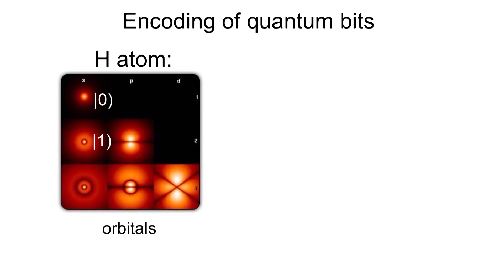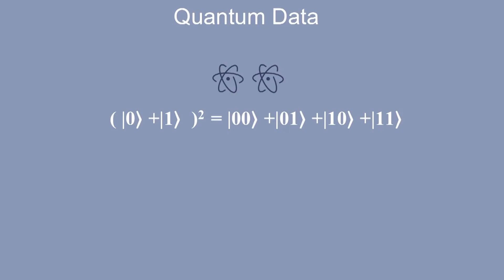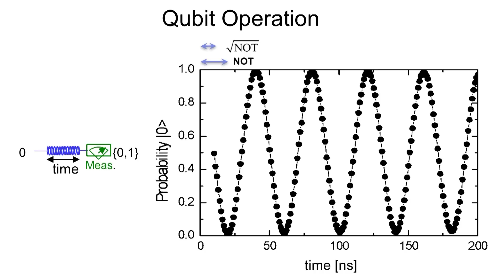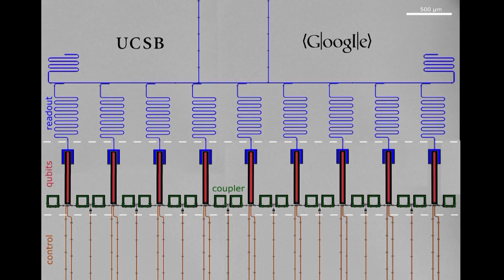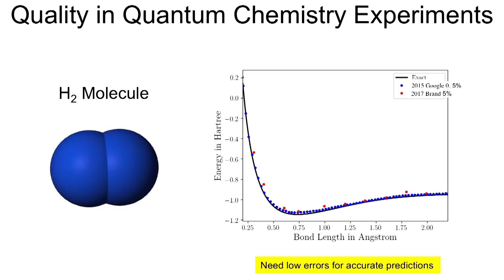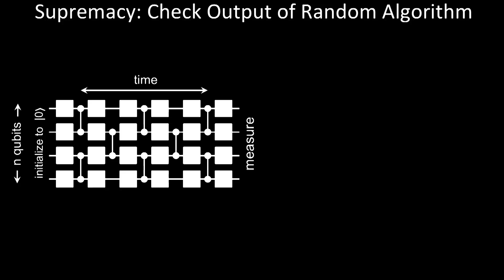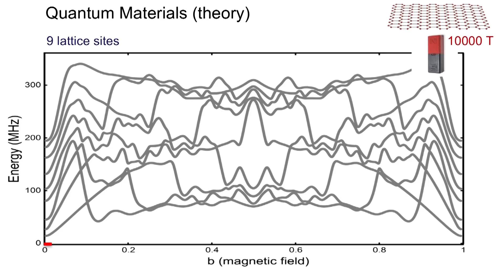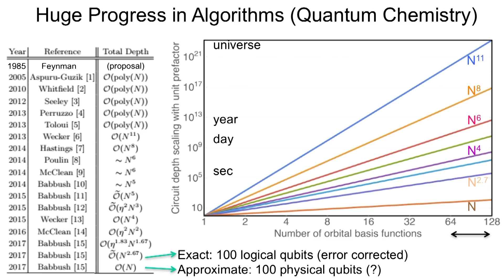Quantum Computing - John Martinis - Google & UCSB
As microelectronics technology nears the end of exponential growth over time, known as Moore’s law, there is a renewed interest in new computing paradigms such as quantum computing.   A key step in the roadmap to build a scientifically or commercially useful quantum computer will be to demonstrate its exponentially growing computing power.   I will explain how a 7 by 7 array of superconducting qubits can compute over a huge state space of 2^49 = 560 trillion states, which can only be checked using the world’s largest classical supercomputers.  I will present progress towards this “quantum supremacy” experiment.

John Martinis pioneered research on superconducting quantum bits as a graduate student at U.C. Berkeley.  He has worked at CEA France, NIST Boulder, and UC Santa Barbara on a variety of low-temperature electronic devices, including electron counters, superconducting amplifiers and radiation detectors.  In 2014 he was awarded the London Prize for low-temperature physics research on superconducting qubits.  In 2014 he joined the Google quantum-AI team, and now heads the hardware effort to build a useful quantum computer.